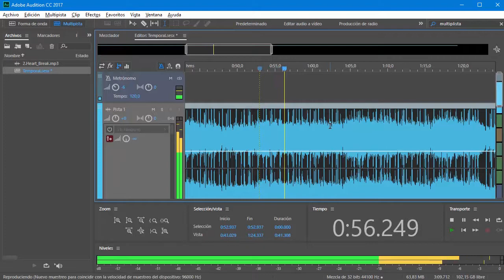Curso de Audition CC #30 - Metrónomo